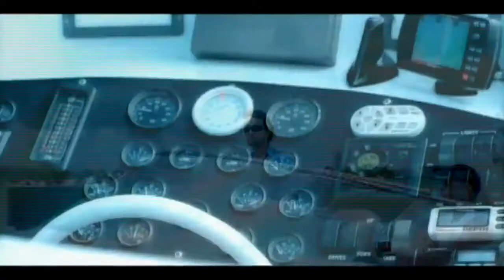SHANA VANGUARDE - GIMME GIMME GIMME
Lançado: Nov 2004
Genre: Electronic

Type in the channel and activate the notifications bell

sigam minha redes socias:
 follow my partner networks:

Bem Vindos /// welcome // Saludos